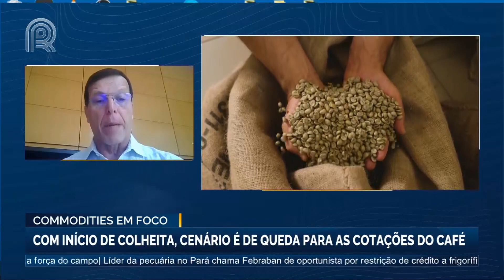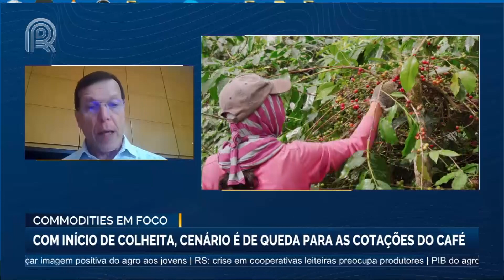Commodities em Foco: Com início de colheita, cenário é de queda para as cotações do café